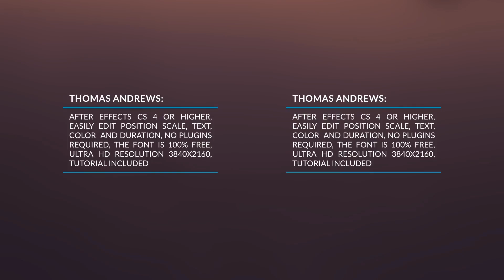150 Lower Thirds | After Effects template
Created: 25 February 16
Universal Expressions: Yes
Resolution: 3480x2160
File Size: 1.79MB
Category: (elements)

Description: 150 Lower Thirds Using global controls to customize the project with just a few clicks, you can create your own scenes. Description  Features Compatible with After Effects CS4, CS5, CS5.5, CS6, CC or CC 2014 4K (3840x2160), 2K (2560x1440), Full HD (1920x1080) and HD (1280x720) resolutions Change text, colors, position, scale and duration easily 150 Lower Thirds included PDF tutorial included No plug-in required Universalized Expressions - Template can be used with any language version of After Effects Font included after purchase Audio : by 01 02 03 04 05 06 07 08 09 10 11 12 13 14...